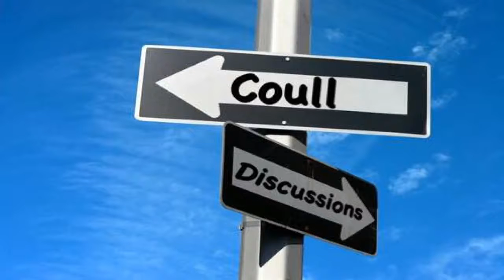A Show About Nothing